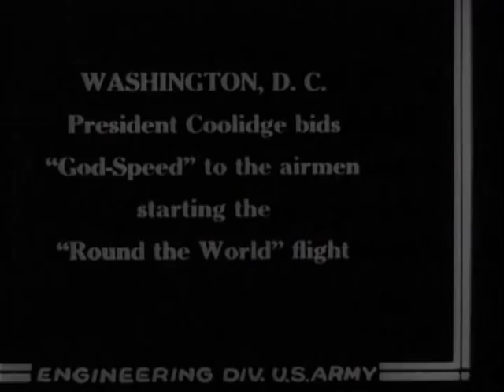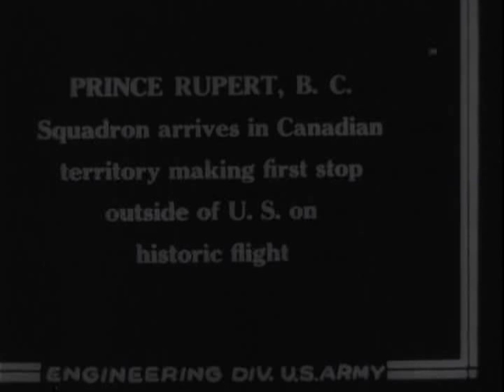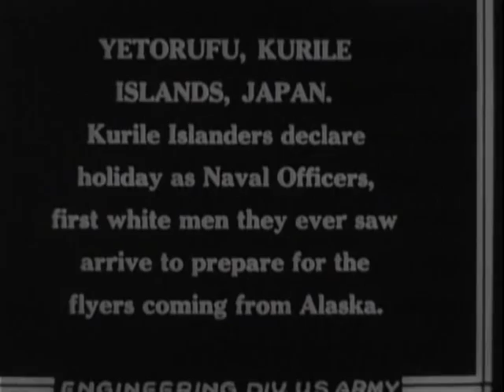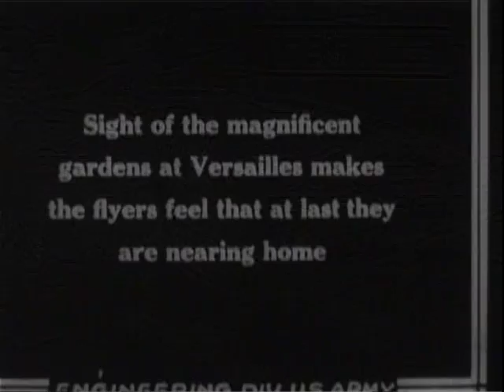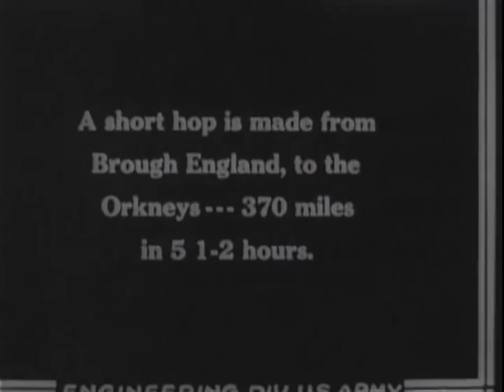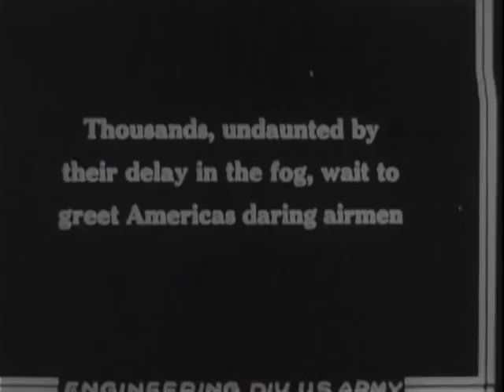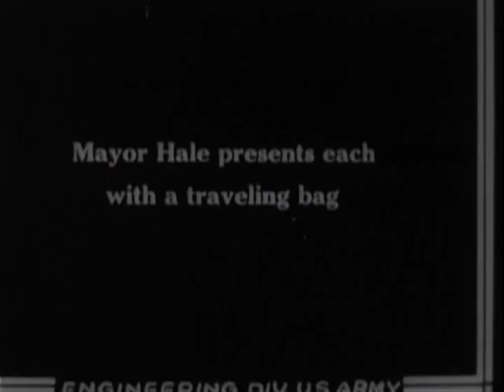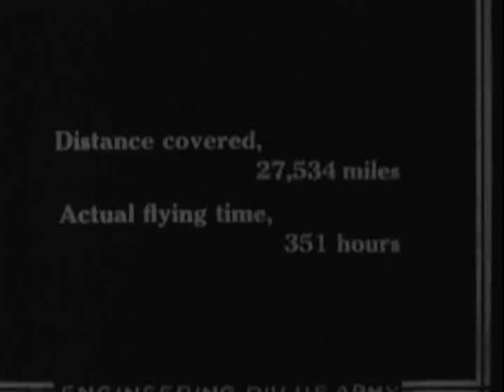AROUND THE WORLD BY AIRPLANE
AROUND THE WORLD BY AIRPLANE - National Archives and Records Administration 1924 - ARC Identifier 65317 / Local Identifier 342-USAF-16244 - Department of Defense. Department of the Air Force. (09/26/1947 - ).  Summary: Coverage of the first world flight, 6 April- 28 September 1924 (Photo'd by Air Service). Reel 1: Pilots assembled in room plan route for round-the-globe flight. President Calvin Coolidge wishes aviators a safe journey. In Santa Monica, California, crews prepare for departure on the first leg of their journey to Sacramento. Mayor Elkins of Sacramento welcomes the aviators and crew and wishes them good luck on the remainder of their journey. Planes land in Seattle, Washington. Planes land in Canadian territory, where each aviator receives ceremonial British flag. Flight commander Martin and Mechanic Harvey pose after being rescued at Port Moller, Alaska, where they hiked after crashing into a fog-covered mountain. Maps show flight path of crashed plane and subsequent hike and rescue points. 884 Total footage in reel. Reel 2: AIR SERVICE.  ALEUTIAN ISLANDS, ALASKA. WORLD FLIERS AT ALASKA BEFORE THE HOP ACROSS THE PACIFIC TO JAPAN. 20' LS camera pans right to round-the-wor1d-flier Douglas cruisers on lake.--snow-covered mountain in bg. 37' CU two of the cruisers. 53' CU one of the cruisers warming up. ONE OF THE PLANES IS HAULED ABOARD U.S. COAST GUARD SHIP FOR REPAIRS. 75' CU one of the cruisers as it is being raised onto the Coast Guard ship. A NEW ENGINE IS FITTED IN LT. WADE'S PlANE IN READINESS FOR HOP TO ATTU ISLAND IN  JAPAN. A DISTANCE OF 1,350 MILES. 102' MS camera pans left with the raising of aircraft engine--shows engine change. LT. LOWELL H. SMITH WHO ASSUMES COMMAND OF THE SQUADRON SUCCEEDING MAJOR MARTIN. 124' CU of Lt. Smith standing at the nose of the aircraft holding the propeller blade. (snow is falling) 135' MS 3/4 RV stationary cruiser on shore.  Camera pans left to show another cruiser--both are equipped with pontoons. ON THEIR WAY. THE FIRST FLIGHT FROM AMERICA TO ASIA. 156' LS low angle, three of the world cruisers in flight to the right. RV same scene description. START OF SECOND LAP--ANIMATED MAP SHOWS THE DANGEROUS ROUTE ACROSS THE PACIFIC. THE FIRST TIME THE PACIFIC HAS BEEN CROSSED BT AIRPLANE. (1924) Animated map of the coastline of North America and Asia--written on map: SECOND DIVISION CHICAGOFF TO KAGOSHIMA, JAPAN. YETOROFU, JURILE ISLANDS, JAPAN, DECLARES HOLIDAY AS NAVAL OFFICERS, FIRST WHITE MEN THEY EVER SAW, ARRIVED TO PREPARE FOR THE FLYERS COMING FROM ALASKA. 225' MS natives congregating and carrying flags. FIRST CONTACT WITH THE OUTSIDE WORLD, OLD AND YOUNG CELEBRATE. 257' MS natives of the island observing the Americans. 265' Children do a dance--several views of the natives performing for the Americans. AROUND THE WORLD FLYERS ARRIVE, THEIR FIRST STOP IN JAPAN. 288' LS world cruisers flying over snow-covered mountains. 296' CU one of the cruisers on a lake. 301' MS of the cruiser--personnel in fg. 308' LT. LOWELL SMITH AND HIS COMRADES SAFE ON LAND AFTER THE MOST DANGEROUS OCEAN FLIGHT ON RECORD. 319' CU SV Lt. Smith and others. 328' Several views of the flight crews. THE ISLANDERS HOLD A FEAST IN HONOR OF THE YANKEE PIONEERS. 341' MS mixed personnel enjoying a feast. 360' CREW OF THE JAPANESE DESTROYER "ISOKAZE" ENTERTAINS WITH THE ANCIENT SPORT OF SUMO. Several angles of the sport of Sumo (Similar to wrestling). 419' CU one of the cruisers afloat in water--camera pans right to show meechanics working on aircraft. 433' LS large crowd of Japanese children waving flags. 458' Several views of the Japanese welcoming the Americans. 465'  ANIMATED MAP: 3RD DIVISION, KAGOSHIMA To CALCUTTA, INDIA, DISTANCE OF 4,860 MILES. SHANGHAI, CHINA. AMERICAN GLOBE C1RCULARS REACH CHINA.  PICTURESQUE CRAFT ON WHANGPO0 RIVER DONS GALA GARB TO WELCOME U.S. FLYERS. 494' Several views of the boats on the river. THE AVIATORS LAND AFTER HAVING COMPLETED 7,800 MILES OF THEIR ROUND TRE WORLD FLIGHT. 518' LS fishing vessels on the river--the world cruisers circling in bg.